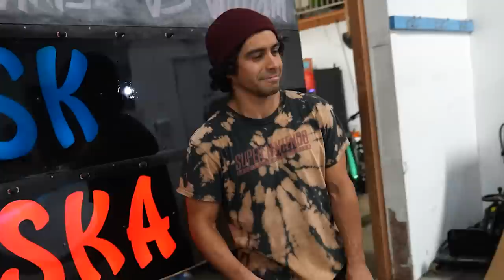WILLIAM SPENCER VS CHRIS MCNUGGET! ANYTHING COUNTS SKATE SEMIFINALS! EP. 8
Braille Skateboarding is proud to present our 9 Episode ANYTHING COUNTS GAME OF SKATE SERIES, where quite literally anything counts!

WELCOME TO THE LAST GAME OF OUR SEMIFINALS! This is EP. 8 and today we have a @ChrisMcNugget competing against the incredible @iwilliamspencer ! Spider-Man was supposed to be in attendance but he had to go deal with some friendly neighborhood issues!

Who will win this everything counts game of skate and move onto the next finals! Leave it in those comments below!